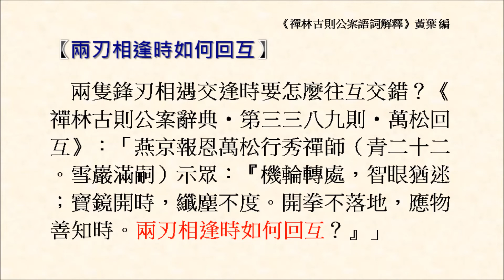兩刃相逢時如何回互